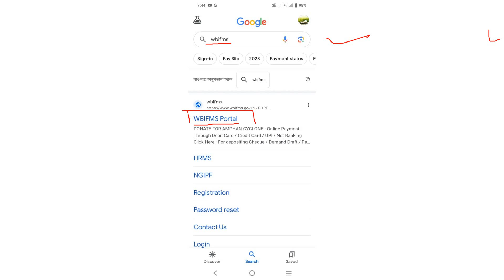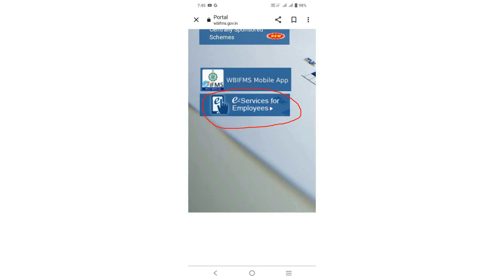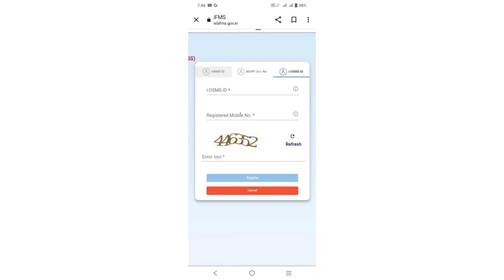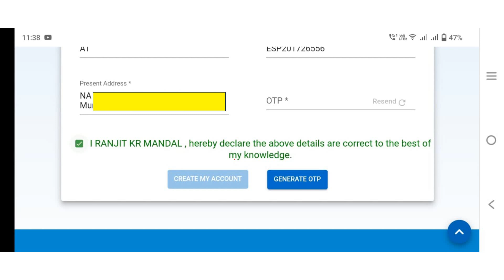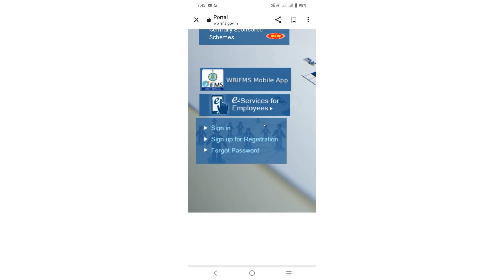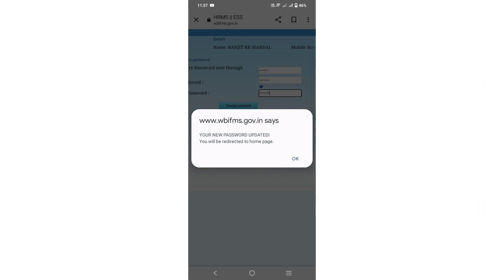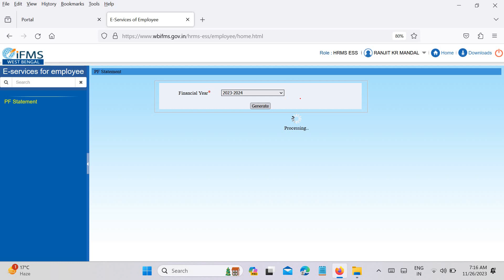How to register in wbifms portal for online PF for Primary teachers, Teachers and Govt. employee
অনলাইনে  PF কিভাবে চেইক করবেন।
In this video you will learn how to register login and check account balance in WBIFMS that is online pf.